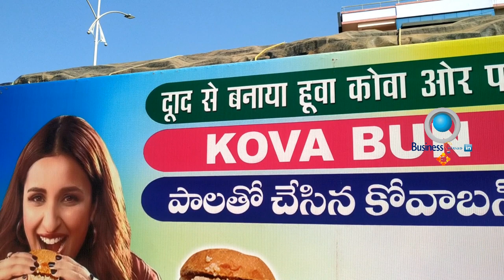బిజినెస్ ! Small business ideas! New business idea's! business ideas ! Low Investment Business Idea